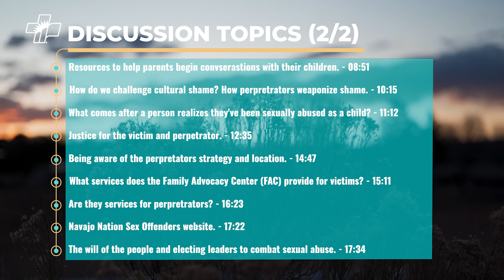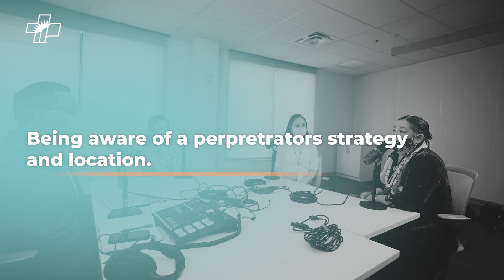FDIHB, Inc. Family Advocacy Child Sexual Abuse Panel